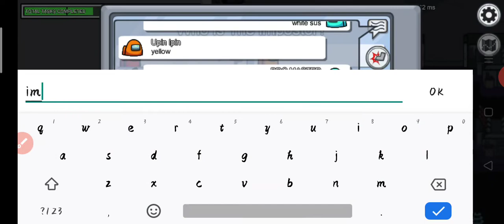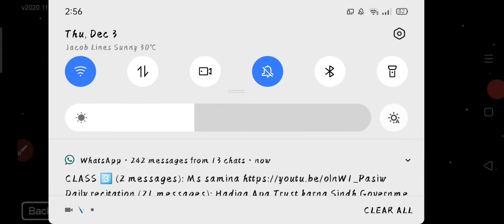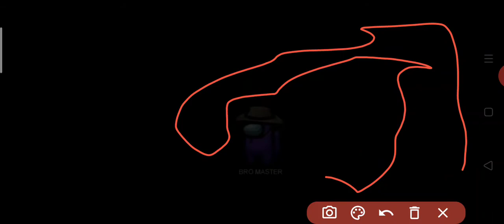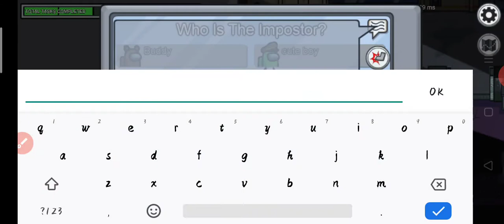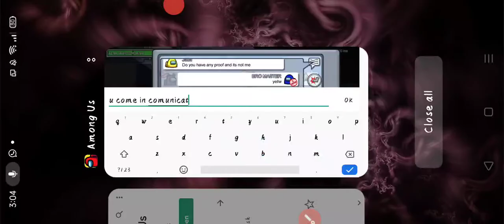Im comed after 2 week